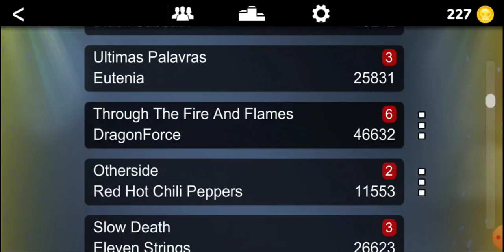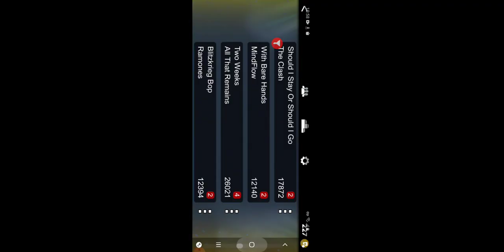NOVA VERSÃO DO QUITAR FLASH 1.97 MOBILE